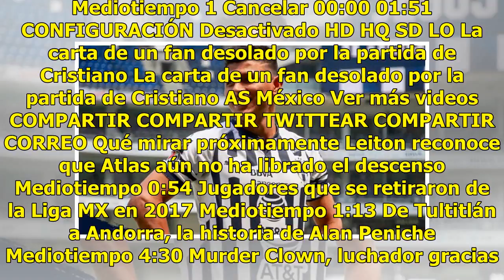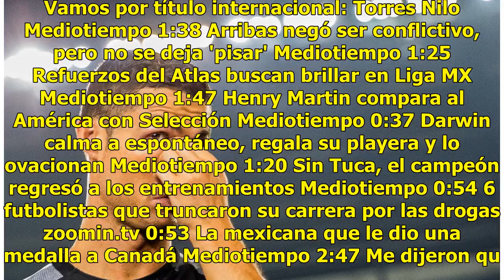Rayados da la bienvenida a Jesús Gallardo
La espera ha llegado a su fin y tras más de un mes de que se diera a conocer que Jesús Gallardo era nuevo elemento de Rayados, el jugador fue presentado de manera oficial con su nuevo equipo. Portando la playera del cuadro regiomontano, Gallardo saltó a la cancha del BBVA Bancomer, donde fue recibid...